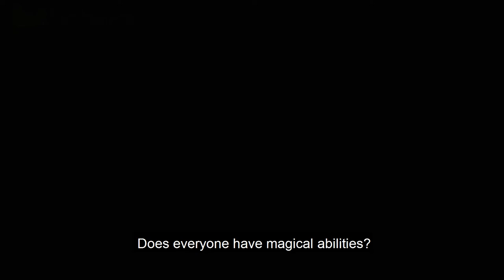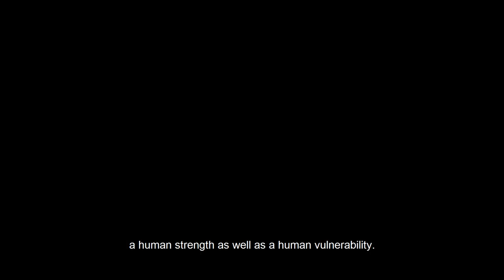Does Everyone Have Magical Abilities?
What do you think? Can anyone master magic, or is it only for the chosen ones?
- This is a very loaded question, colleague, that cannot be answered unequivocally: whether anyone can or can not. Potentially, each person possesses magical abilities, but they are revealed only in the correct application. We can call this application a tradition. For example, in some traditions, your power will reveal itself, but it may conceal itself in others. In very rude conventional terms, tradition is a sort of egregorial system, let’s call it that way,it can also be a set of different egregores, that exist by and possess specific rules. If the consciousness functions according to these rules, then the individual consciousness and the egregore, or the sum of the egregores that we conventionally will call tradition, come into resonance with one another and
begin to reinforce each other. In particular, tradition strengthens the person and supports the development of his specific natural qualities. And if this tradition by its rules does not forbid magic as such, then the magical abilities begin to evolve in the way required by the tradition.
I emphasize  – required by the tradition – and not by you or your personal beliefs.